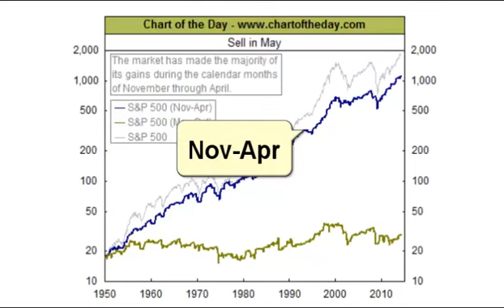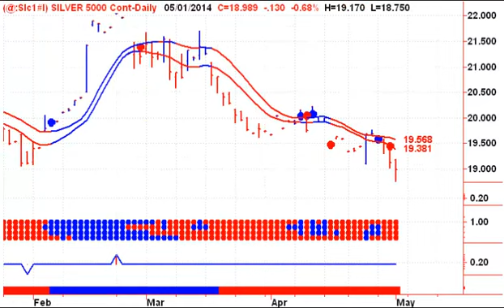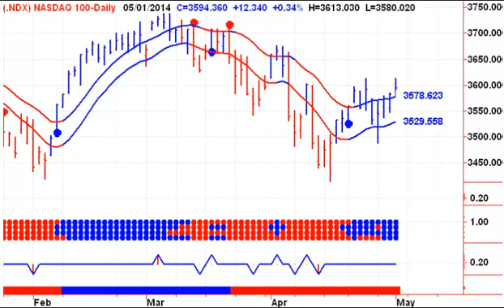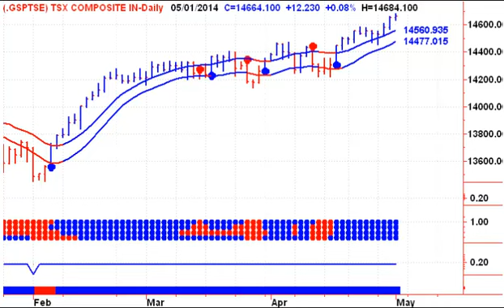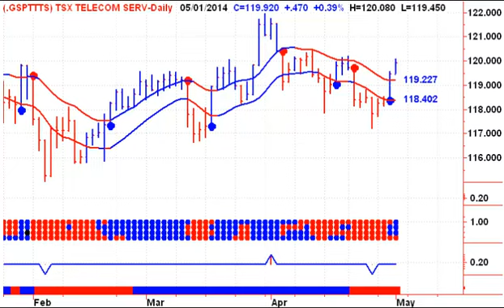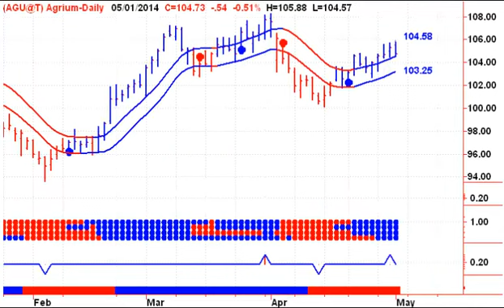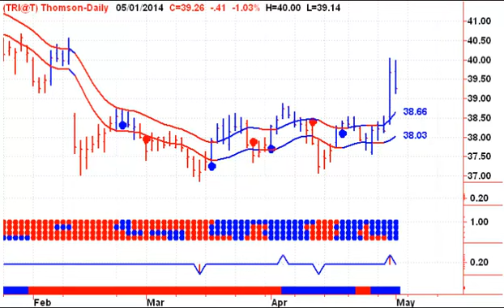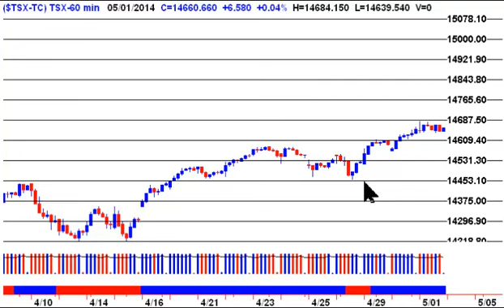Canadian Stock Market Trends 20140502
Canadian Stock Market Trends -- Start your trading day off on the right foot with Stephen Whiteside's Good Morning Bay Street. This free daily video newsletter focuses on the major Canadian TSX Indexes and ETF's, as well as the Canadian Dollar, Crude Oil, Natural Gas and Precious Metals including Gold and Silver.